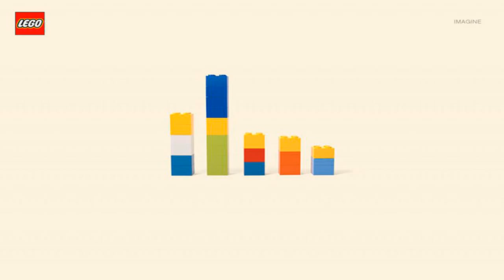LEGO The SIMPSONS Minifigures! Blind Bag Opening PART 3